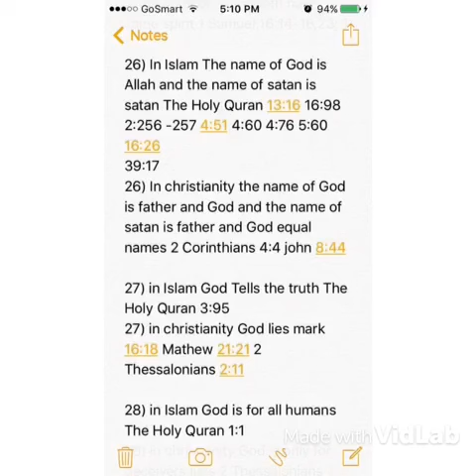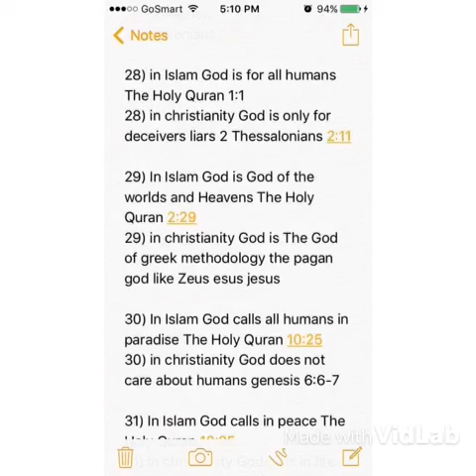Wake up pagans